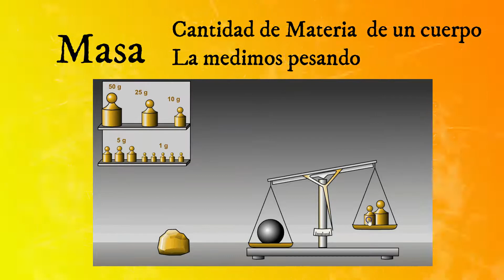La Materia y sus Propiedades, píldora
La Materia y sus Propiedades, píldora de conocimiento en 1 minuto!